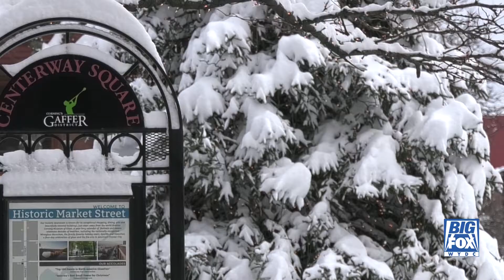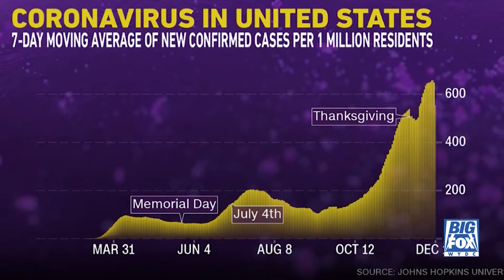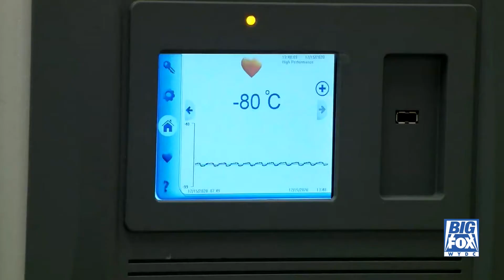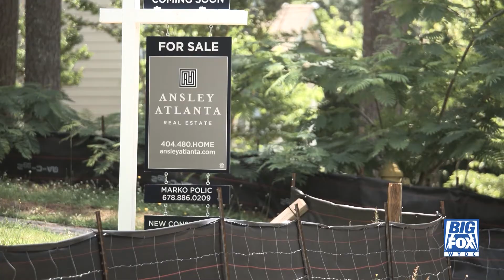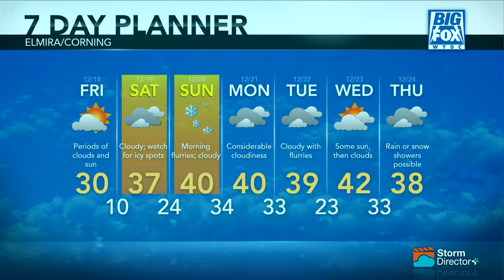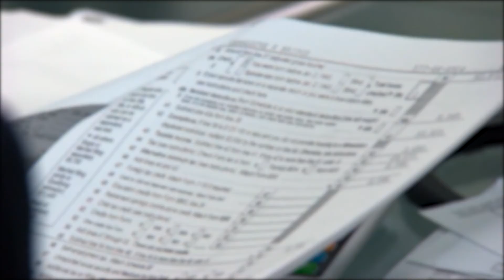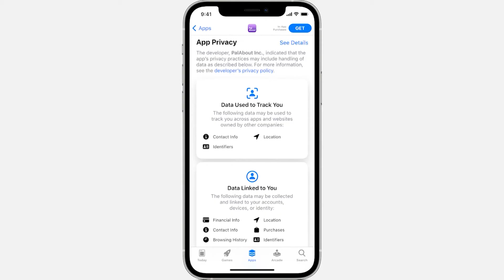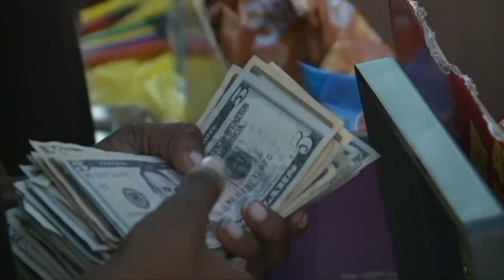Big Fox News at 10: 12 17 20